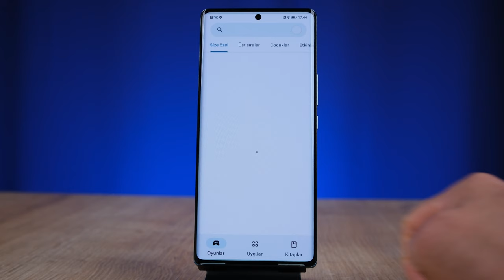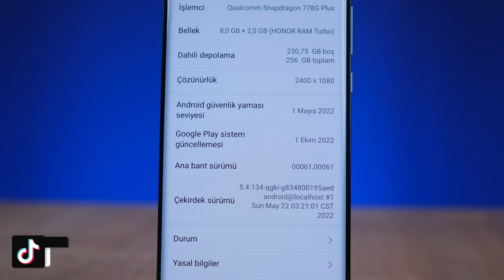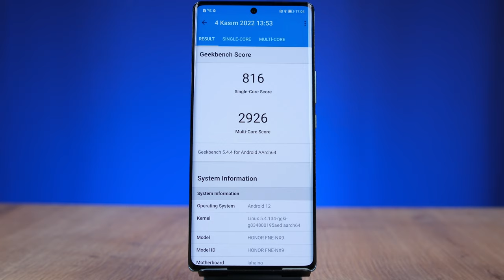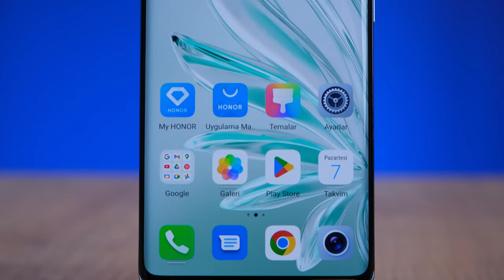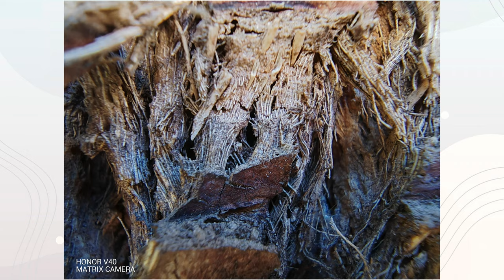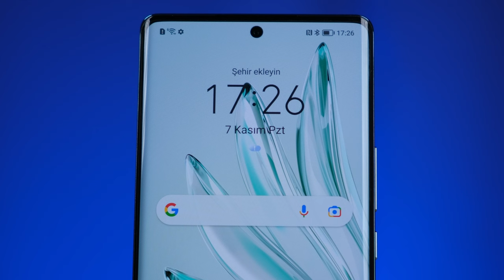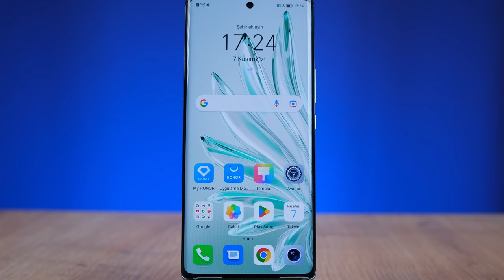Fiyatı Çok İyi! | Honor 70 İnceleme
Honor 70 inceleme videosunda Honor 70 özellikleri, fiyatı ve görüşlerimin yer aldığı incelemesi ile karşınızdayım. Honor 70  hakkında tüm merak ettiğiniz sorulara bu videoda yanıt veriyor olduğumu düşünüyorum. Honor 70 Kutu açılışı ve kutu içeriği konularına da değindiğim bu videoda tarafsız bir şekilde telefonu sizlere aktardım. Yorumlar bölümünden cihaz hakkında aklınıza takılanları sormayı unutmayın.

Honor 70 Özellikleri
Ekran: 6.67 inç OLED, 120 Hz yenileme hızı
İşlemci: Qualcomm Snapdragon 780+ 5G
RAM: 8 GB + 2 GB
Depolama Alanı: 128 GB
Ön Kamera: 32 MP
Arka Kamera: 54 MP ana, 50 MP Ultra Geniş Açı, 2 MP Derinlik Algılayıcı
​Bağlantı: Type-C
İşletim Sistemi: MagicUI 6, Android 12
Batarya: 4.800 mAh, 66W hızlı şarj